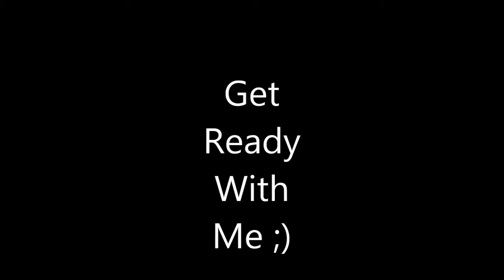Get Ready With Me| Listy Marty